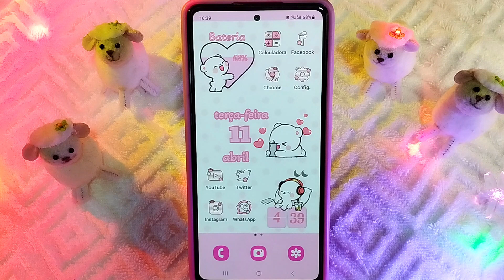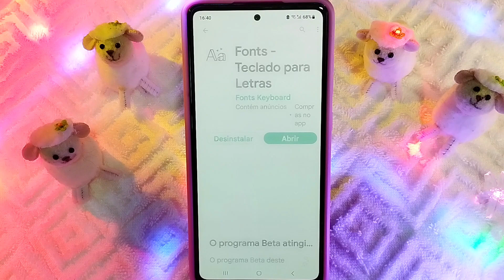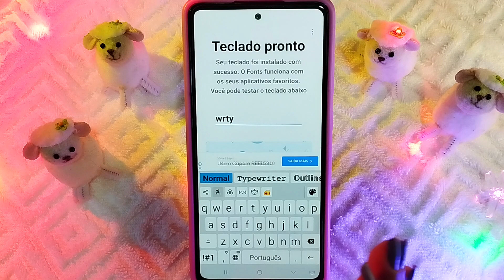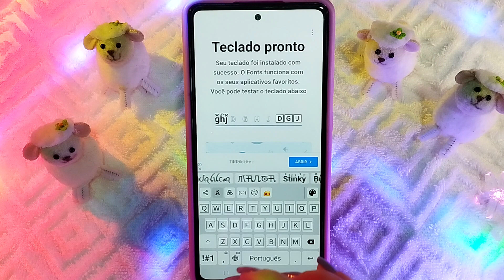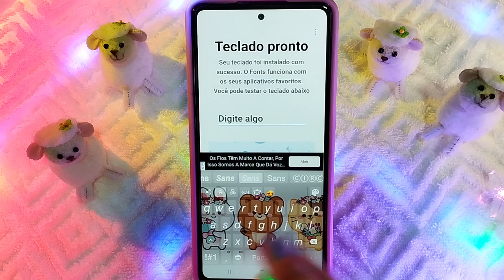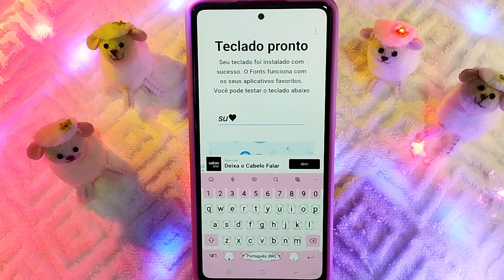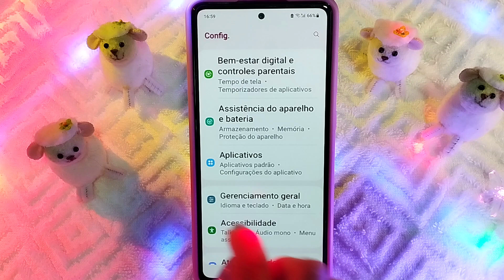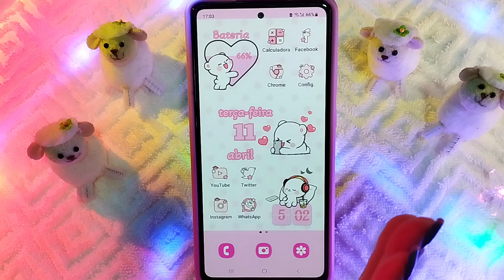Tenha FONTES DIFERENTES no Seu Android e Personalize seu Celular e os Perfis das Redes Sociais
Oi oi, pessoal, tudo bem?
Hoje eu trouxe esse aplicativo que vai te ajudar a trocar as fontes e deixar seu smartphone Android (6.0 e versões mais recentes) e perfis de redes sociais muito mais personalizados.